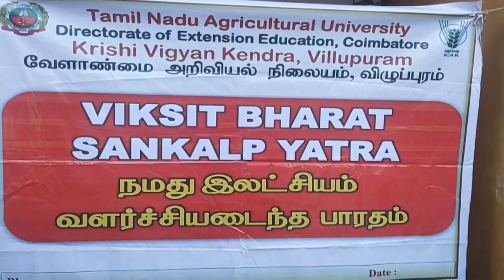விழுப்புரம் மாவட்டத்தில் மத்திய அரசின் நமது லட்சியம் வளர்ச்சி அடைந்த பாரதம் யாத்திரை நடைபெற்றது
நமது லட்சியம் வளர்ச்சியடைந்த பாரதம் என்ற  யாத்திரை நிகழ்ச்சி மூலம் விழுப்புரம் மாவட்டம் முழுவதும் மத்திய அரசின் திட்டங்கள் குறித்து எடுத்துரைக்கப்பட்டது. ஐந்து வயதிற்குட்பட்ட குழந்தைகளுக்கு இலவச ஆதார் அட்டை முகாம், ட்ரோன் மூலம், விவசாயிகளின் நிலங்களுக்கு மருந்து தெளிப்பது உள்ளிட்ட, செயல்முறை விளக்கங்களும் காட்டப்பட்டன.